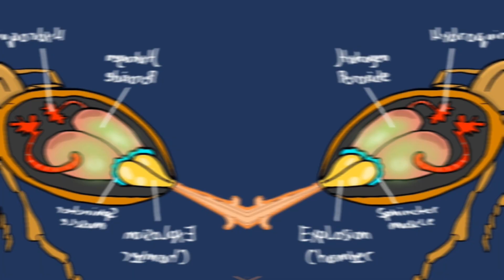The Bombadier Beetle's secret weapon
Bombardier Beetles: Nature's Tiny Tanks
Bombardier beetles are truly remarkable creatures known for their unique defense mechanism. These small ground beetles have evolved a way to deter predators that's nothing short of incredible.
When threatened, a bombardier beetle can rapidly mix chemicals in its abdomen to create a boiling hot, caustic spray that it can accurately expel at its attacker. This "chemical cannon" is not only effective but also quite surprising to any would-be predator.
Key facts about bombardier beetles:
 * Habitat: They can be found in various environments, including woodlands, grasslands, and even deserts.
 * Diet: Typically carnivorous, feeding on other insects.
 * Defense: Their primary defense is the aforementioned chemical spray.
 * Distribution: Found on all continents except Antarctica.